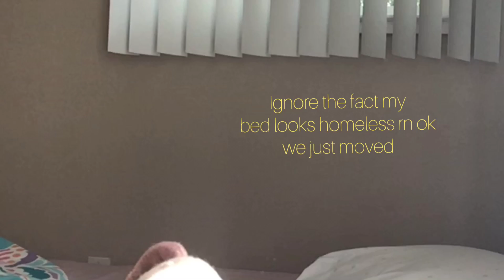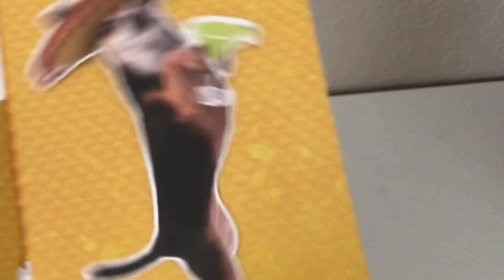Moving is annoying (part 1)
Hey I worked REALLY hard on this so I’d at least appreciate if u watched the full thing
CJ
Damien
Barker
Bob

Thank u for always viewing Nintendoguy and Cyndor